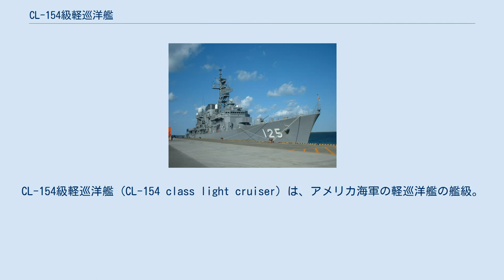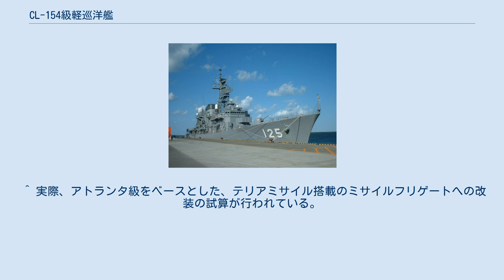CL-154級軽巡洋艦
CL-154級軽巡洋艦 (CL-154 class light cruiser) は、アメリカ海軍の軽巡洋艦の艦級。
 第二次世界大戦中に6隻が計画されたが、大戦の終結前にキャンセルされた。
主武装は12.7cm54口径両用砲連装6基。
 第二次世界大戦では防空巡洋艦という艦種が著しく発展したが、アメリカ海軍では、新型の47口径6インチ両用砲Mk16を搭載し、重巡洋艦並みに大型化したウースター級軽巡洋艦を設計、建造する一方、有力な防空巡洋艦であったアトランタ級軽巡洋艦の直接の後継として、新型の5インチ54口径砲を搭載する本級が計画された。
 最初の計画は、1942年6月末の海軍装備局からの提案であった。
建造中のオークランド級軽巡洋艦(アトランタ級第2グループ)の船体に、5インチ54口径砲の試験搭載を提案したものであった。
同連装砲塔の搭載基数は4基または5基が想定されていた。
しかし、この案は一旦取り下げられた。
1944年春に、海軍将官会議で、ジュノー級軽巡洋艦(アトランタ級第3グループ)の後続艦として、防空艦の検討が再開された。
その際に、ジュノー級の追加建造が検討されたが、ジュノー級で既に重心降下や重量軽減の努力が相当程度なされたにもかかわらず、更なる重量軽減のための再設計が必要とされていた。
一方、アレン・M・サムナー級駆逐艦やギアリング級駆逐艦の両用砲火力が、2隻でジュノー級と同等となるに至り、コストと被害時の戦力保持の観点からは駆逐艦2隻の方が有利であると考えられたため、ジュノー級の建造は魅力に乏しいと判断されていた。
一方、キング海軍作戦部長は、レーダーや機銃に代表される重量増加で速度が低下した巡洋艦や駆逐艦の速度に不満で、空母機動部隊の護衛に必要な35ノットの速力を持つ艦の建造を強く要求した。
海軍造船局は、ジュノー級を35ノット化したものと、5インチ54口径砲を搭載し、新規に若干大型化した船体を設計した案、をそれぞれ複数提示し、結果、5インチ54口径砲新船体設計案が採用された。
搭載武装の数、配置等の調整を経て、最終的に6隻の建造が計画され、ハルナンバーも割り当てられ、1945年度の建造計画に組み込まれたが、1945年3月に、ルーズベルト大統領により、本級の建造提案は却下され、未起工のままキャンセルされた。
 その後、5月にフォレスタル海軍長官が、大戦の戦訓を取り入れた新規の艦艇設計実施を指示し、その中に、本級の再設計も含まれた。
しかし、検討を進める中で、本級は、後にミッチャー級駆逐艦となる無防御艦、及び重巡洋艦や戦艦船体を基本とした重防御艦と比較して、艦隊防空艦としては費用対効果が悪いとして、SCB(Ship Characteristic Board)番号の付与は見送られ、以後の計画は打ち切られた。
 1945年3月のキャンセル時点での設計値は、性能諸元の通りである。
アトランタ級の直接の後継艦として、その技術的継承を受けた設計が行われており、一例として、キング作戦部長の要求を実現するための100,000馬力の出力を、アトランタ級と同様に2軸でまかなっていた。
35ノット達成のため、基準排水量を7,400トン以下に抑えるべく、最大限の重量軽減の努力は払われたものの(後述のジュノー級より薄い装甲、魚雷搭載断念など)、計画速力は34.8ノットとなり、要求を下回る見込みとなった。
なお、フォレスタル長官の指示による再設計時には、さらなる大型化(基準排水量8,800トン、満載排水量11,050トン)が見込まれ、35ノット級の要求速力に対して2軸推進での設計は、計画当時最新の高温高圧缶(42.2kg/cm2(600psi)、摂氏468度(華氏875度))による出力増加(110,000軸馬力)でも、速力増加のための大型機関搭載とそれによる艦型増加による速力低下とのいたちごっことなっており、既に限界である、と判断されていた。
 主砲は前述の通り、Mk16 5インチ54口径砲の連装両用砲である。
これは、アメリカ海軍艦艇に広く両用砲として普及したMk 12 5インチ砲の後継として開発された砲であった。
配置は、前後に3基ずつで、重心降下のため一部の砲塔を同一甲板レベルに置いたジュノー級とは異なり、アトランタ級と同様の完全な背負い式に戻る予定であった。
設計途中の案では、砲塔増設の要求があり、アトランタ級第1グループ同様に舷側に主砲を設置する案等もあったが、最終的に見送られた。
た...